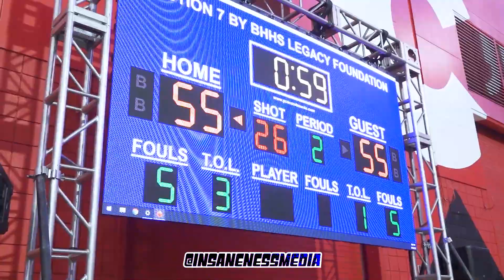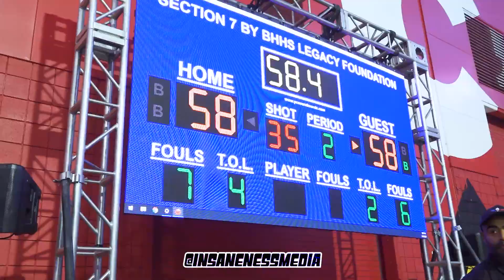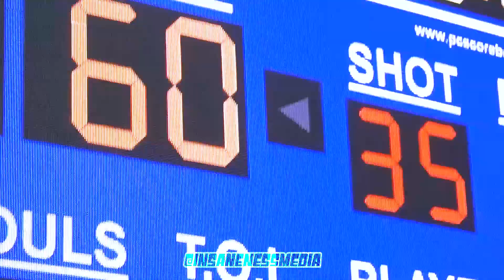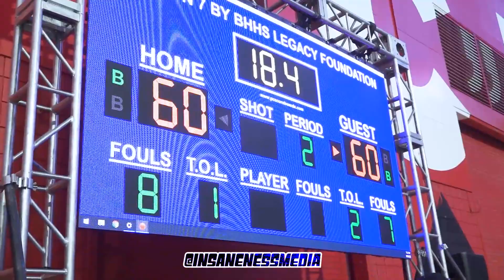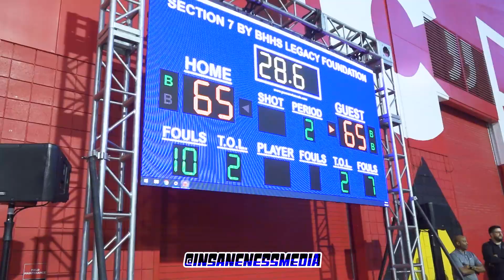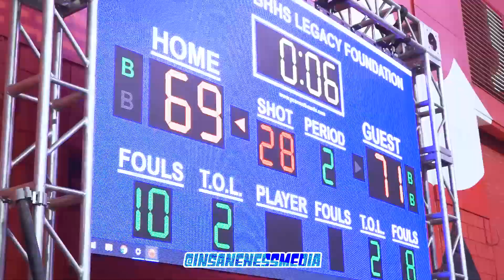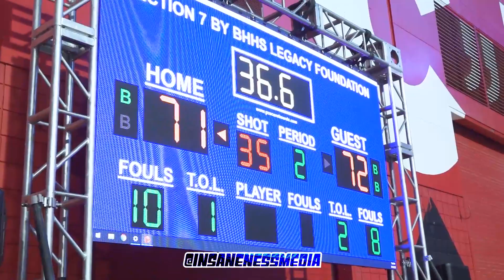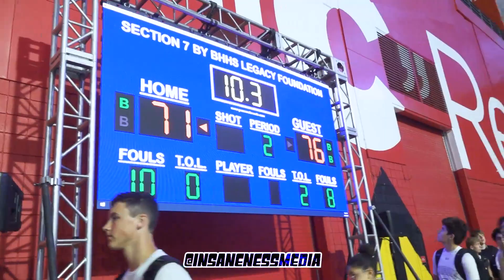QUADRUPLE OVERTIME!!! Best Game at SECTION 7! Kylan Boswell, Jared McCain, & Sebastian Mack impress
Juneteenth 2021 - Corona Centennial (CA) vs Durango (NV) at Section 7 Main Court - Glendale, AZ

This was THE game to see at the Section 7 Team Camp in Glendale, Arizona this last weekend. A QUADRUPLE OVERTIME thriller where Kylan Boswell, Jared McCain, & Sebastian Mack impresses hundreds of college coaches in attendance resulting in dozens of scholarship offers from D1 programs like Kansas, Arizona, Louisville, Washington, San Diego State, Loyola Marymount, New Mexico, Texas Tech, UNLV, & Texas to name a few!